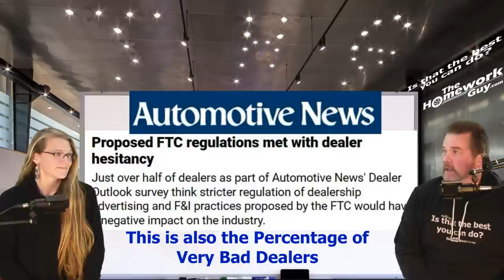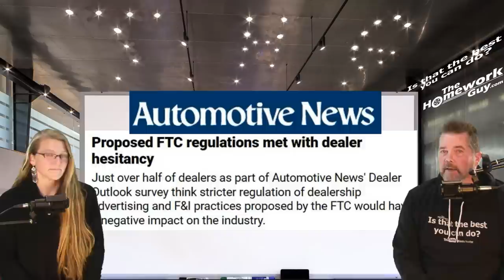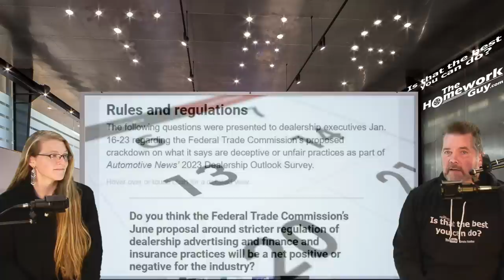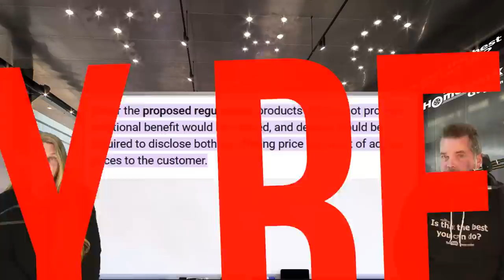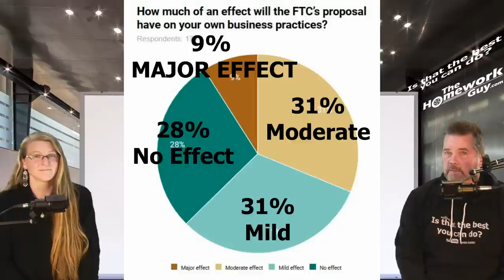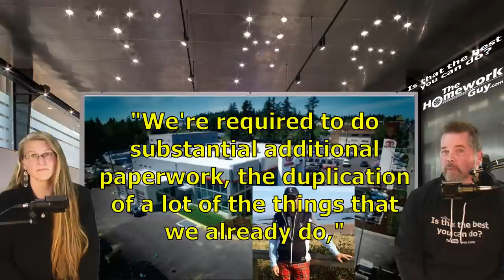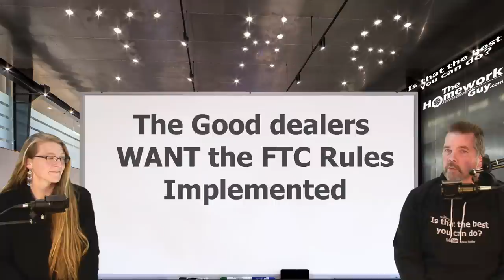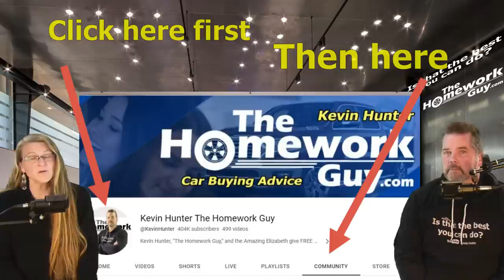54% OF CAR DEALERS (THE BAD ACTORS) ARE RUNNING SCARED OF THE 2023 FTC REGS DATE!: The Homework Guy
Automotive News says 54% of Car Dealers are hesitant to see the FTC Regulations implemented! Hmmmmm... We wonder why? It illustrates that OVER HALF of dealers are Crooks! These are the thugs we've warned you about!

A CAR DEALER WANTS TO:
1. SELL every car for the Highest Possible Price.
3. LOAD every Car Deal full of Fees and Finance Products.
4. OFFER Lowball numbers on every Trade Vehicle.

THE HOMEWORK GUY TEAM (THG) HELPS CAR BUYERS TO:
1. BUY a Car from Dealers or Private Party Sellers at the Lowest Price.
2. PAY Cash or Finance with their own Bank or Credit Union.
3. DECLINE Dealer Fees and Finance Products.
4. TRADE / SELL their current vehicle for the Best Value.

1. What you need to know before buying a car.
2. Information you need when buying a car at a dealership.
3. Benefits of Buying a Car from a Dealership or Private Party.
4. Questions to ask at a Dealership
5. Car buying tips and tricks from the experts
6. How to Buy and Pay for a Car with Cash
7. Using Carmax, Edmunds, TrueCar, Autolist, or Kelley Blue Book for Car Pricing Info.
8. Buying a Car out of state.
9. Taking Control of the entire Car Buying Process.
10. What to do if Scammed.
11. Illegal things Car Dealers can do.
12. Understanding Dealer Financing Tricks
13. How to Avoid Dealer Scams.
14. Reactions to Sales Training conducted by Car Trainers.